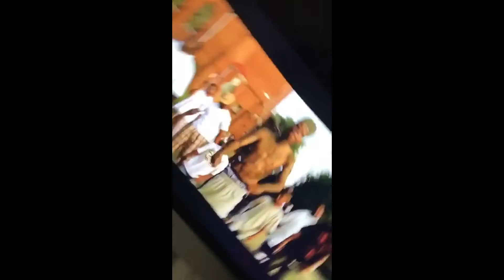Nate Maloley Snapchat Story 21-28 February 2017